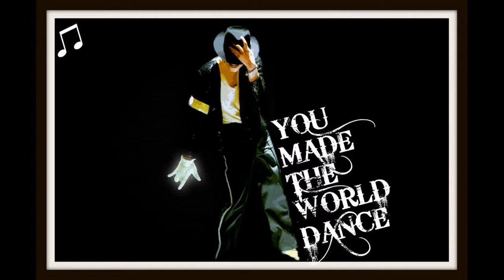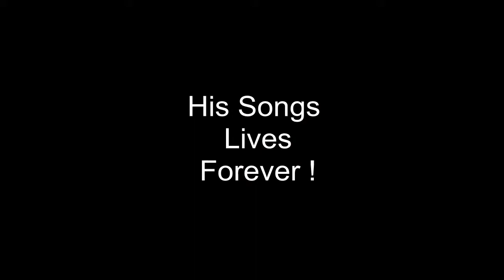MICHAEL JACKSON FOREVER ! - RockAC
We Miss You MJ

- PREETHI ROCK AC -